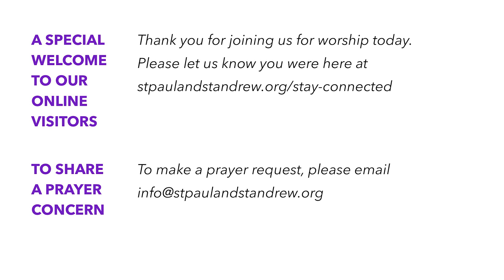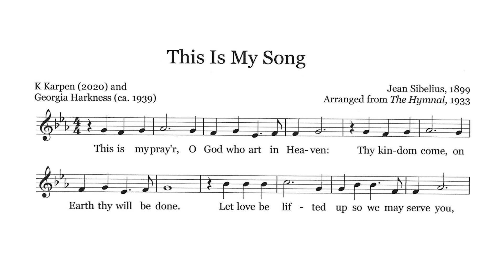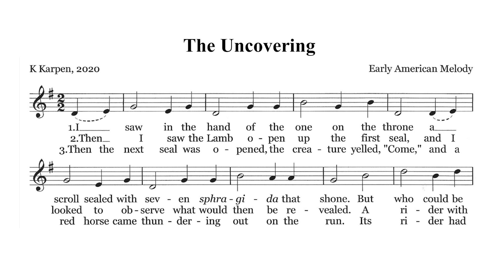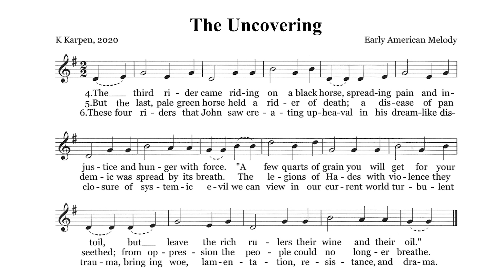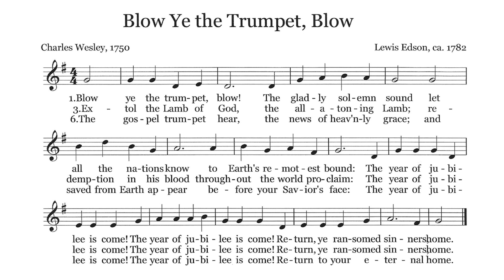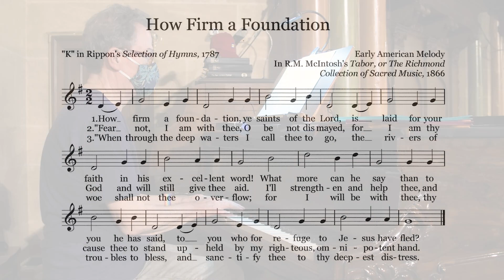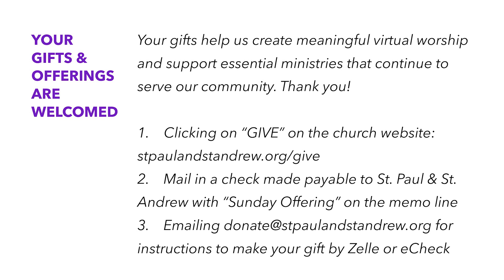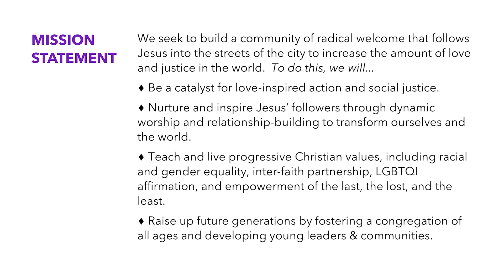Facing Apocalypse: Climate, Democracy, and Other Last Chances: July 26, 2020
St. Paul & St. Andrew is a progressive United Methodist Church that seeks to build a community of radical welcome that follows Jesus into the streets of the city to increase the amount of love and justice in the world.

Eighth Sunday after Pentecost
Have you noticed--there's a lot of apocalypse swirling around these days? Not just fundamentalists waiting to get raptured out of the world. But responsible folk scared for the world: oh, the creepy mix of pandemic, racism, crisis of democracy, global warming... etc. Yipe.

Apocalypse may be just what we need. But NOT if we think it means The End of the World. That is a deadly misreading of the Bible. Whatever ends, it isn't "the world."  We need to get word out: the word "apocalypse" means "revelation", not annihilation. It means disclosure, not closing down! Opening  eyes! Opening lives!

Even with that pale green horse of pestilence trotting back through our city? -Catherine Keller

A SPECIAL WELCOME TO OUR ONLINE VISITORS

SCRIPTURE READING
Revelation 5: 1–8: 13

PRAYERS
To make a prayer request or join a Connect & Care Group,

GIFTS & OFFERINGS
Please help us continue to create meaningful virtual worship and support essential ministries by donating via our or emailing to make a gift by electronic check

Due to COVID-19, in-person gatherings are currently suspended. You are welcome to join us online every Sunday for worship and every Wednesday for a Message for All Ages here on our YouTube channel.

Video filmed by Harry Karpen (instagram: @harrykarpen)